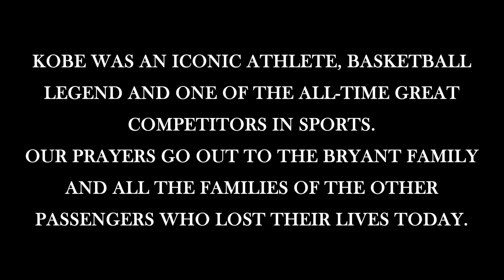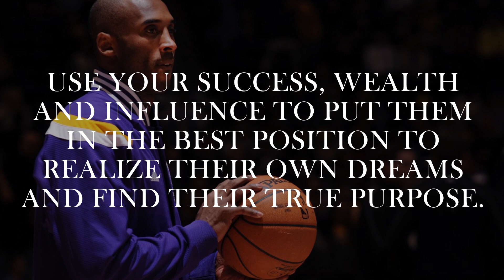Kobe Bryant Quotes That Will Change Your Life Forever . RiP Kobe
Rest In Peace, Kobe and Gianna Bryant. Taken far too soon. Our thoughts are with the Bryant family at this incredibly difficult time, and the families of the others that passed in that tragic crash. LA will never be the same.

A legend of the game. His legacy will remain forever in every person who had the chance to see him play. He taught us how to fight until the last sweat. The Black Mamba has gone physically, but his soul will live on in the NBA forever. Rest In Peace, Kobe. Thank you!❤

Good bye Black Mamba.